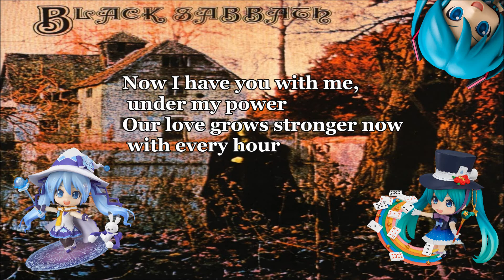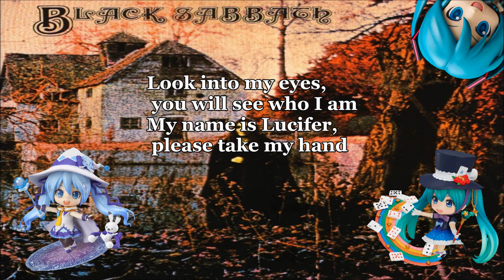[Hatsune Miku & The Playloids] BLACK SABBATH / N.I.B. [cover song] V4english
Black Sabbath's "N.I.B." written by Tony Iommi, Ozzy Osbourne, Geezer Butler & Bill Ward
covered by Hatsune Miku & The Playloids (初音ミク & ザ・プレイロイズ)
photos : album "Black Sabbath" & Nendoroid "Mikudayo-", Nendoroid "Yuki-Miku Magical Snow Ver.", Nendoroid "Hatsune Miku: Magical Mirai 5th Anniversary Ver."
others : KuzuSoju
special thanks to someone who has uploaded MIDI sequenced file and TABs of this song on the WEB, I have much referred to them.